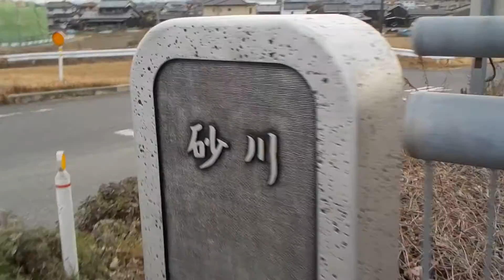岡山県岡山市【一級河川・砂川】金田橋（平成２９年２月２６日）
一級河川・砂川
金田橋
平成２９年２月２６日（日）一級河川・砂川・金田橋（岡山県岡山市東区金田）